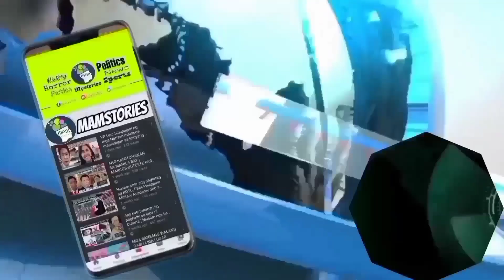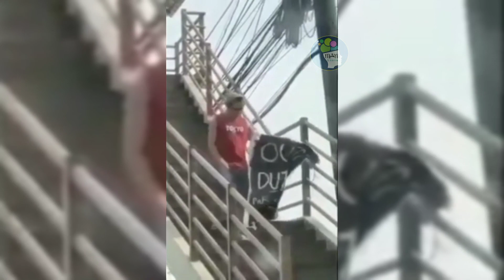ITINAPON SA BASURAHAN NG ISANG NETIZEN ANG ISANG BANNER SA MAY OVERPASS NAGSASABING"OUTSDUTERTE"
ISANG NETIZEN TINANGGAL ANG NAKASABIT SA MAY PAMPUBLIKONG LUGAR NA BANNER NAGSASABING "OUTSDUTERTE ".